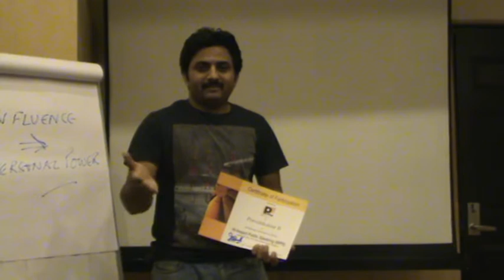I got free of the fear of talking to public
Praveen, a people manager for a software product company, shares his experience of Hi-Impact Public Speaking (HIPS) held in Bangalore on Nov 14 & 15, 2014